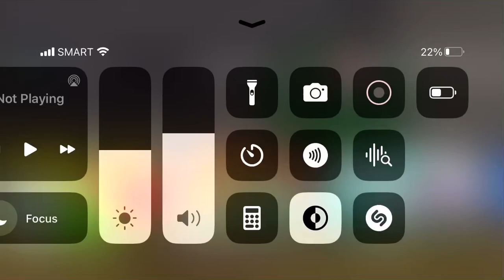TPOT 3 intro + Not my Cheesecake